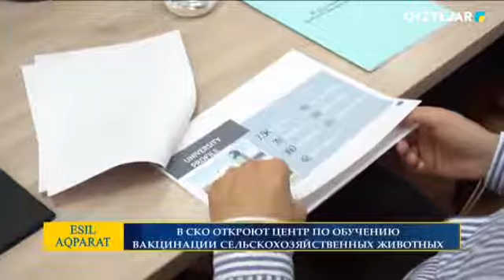В СКО ОТКРОЮТ ЦЕНТР ПО ОБУЧЕНИЮ ВАКЦИНАЦИИ СЕЛЬСКОХОЗЯЙСТВЕННЫХ ЖИВОТНЫХ